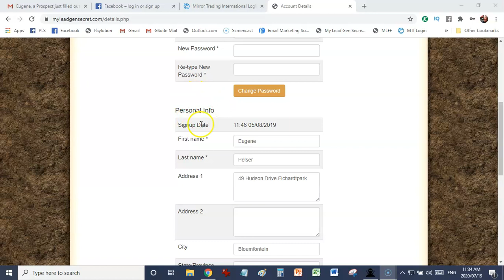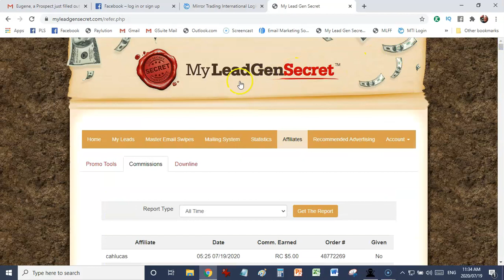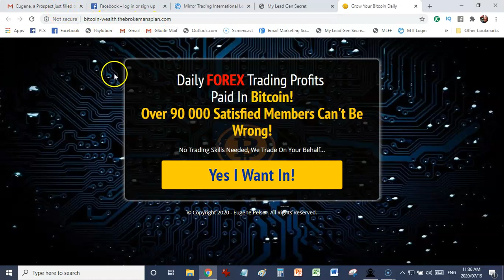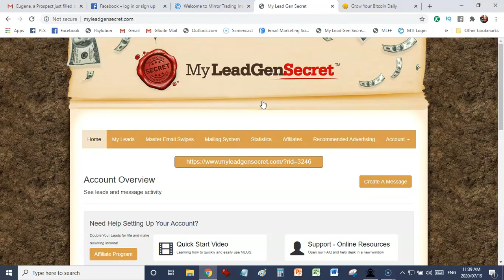OMG Another Signup Into My Bitcoin Biz - My Lead Gen Secret!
Hi my name is Eugene Pelser and I am an online entrepreneur.

In this video I am going to show you proof of another signup into my Bitcoin opportunity from
the My Lead Gen Secret leads.

I show you undeniable proof of the sales I have made with the leads from My Lead Gen Secret.

I give you access to my My Lead Gen Secret Training once you have joined my team.

I am also giving you an free unlimited email swipe generating tool as well
as a Free sales page to promote My Lead Gen Secret.

Just Click on the link above.